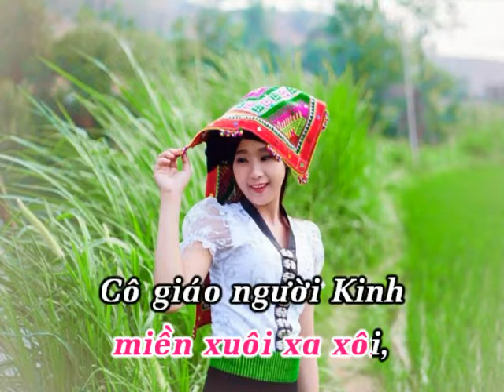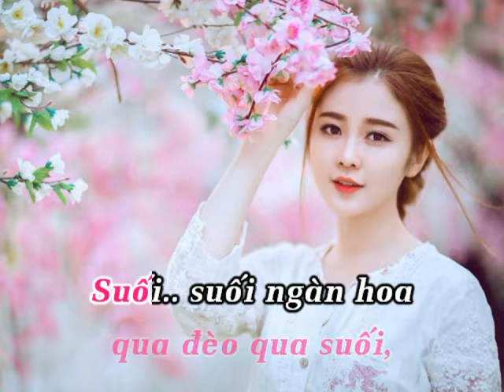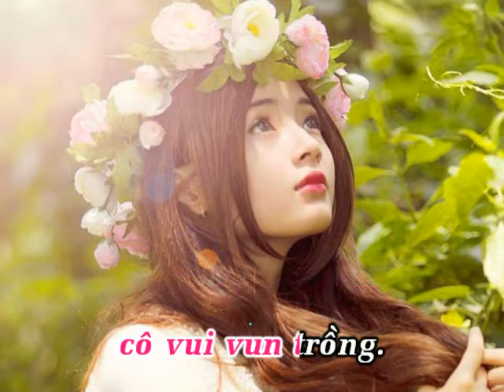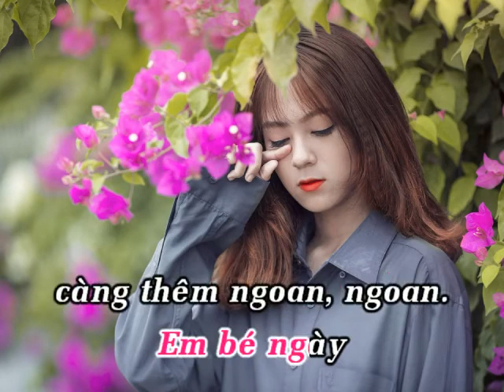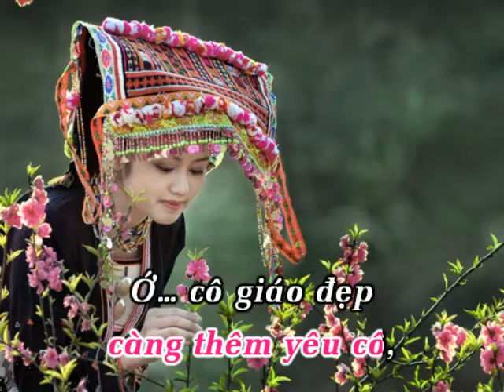Karaoke Cô giáo về bản Tone Nam